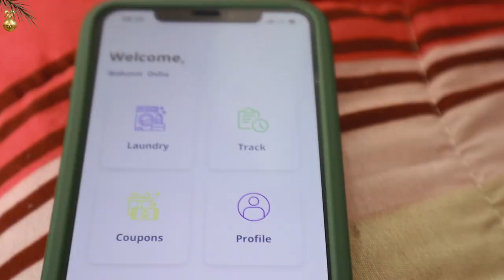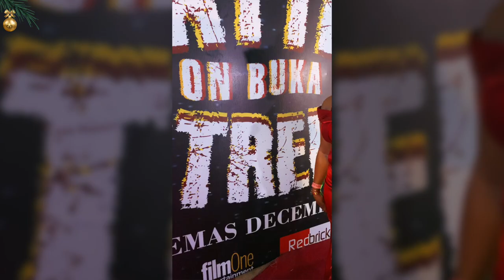VLOGMAS 2022 #6 I INTERVIEWED FUNKE AKINDELE 💃🏾, DIRTY DECEMBER HAS BEGUN, LISTENING TO BTS SONGS 💜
Hi my loves, welcome to vlogmas day 6, in this vlog, I attended the Hennessy concert that happened in Lagos, I also attended Funke Akindele Bello's movie premiere, and got to talk to all your favorites, I also got to do a  BTS songs challenge that I thoroughly enjoyed, I hope you like this.

// FAQS:
1. I FILM WITH
Canon M50

2. I EDIT WITH
Final Cut Pro X

Goal: 2,500